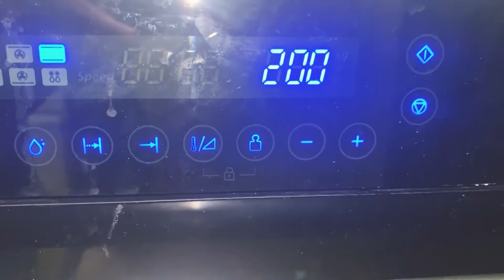ПОВТОРЯЕМ ПРЯНЮ ИЗ МУЛЬТФИЛЬМА ШРЕК